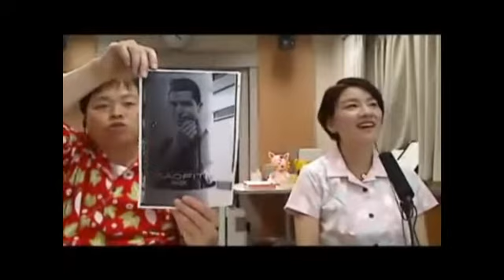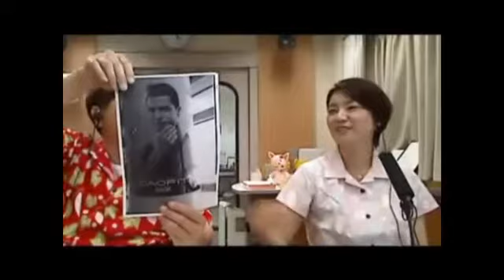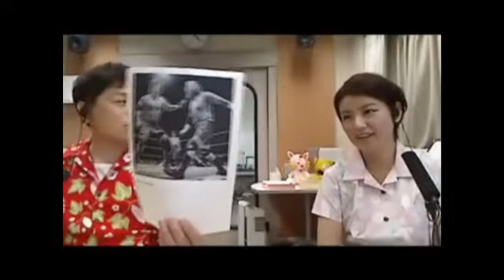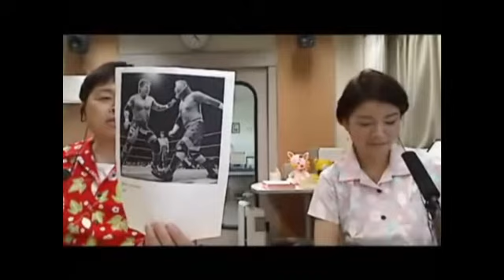5/2 たくおのツボ